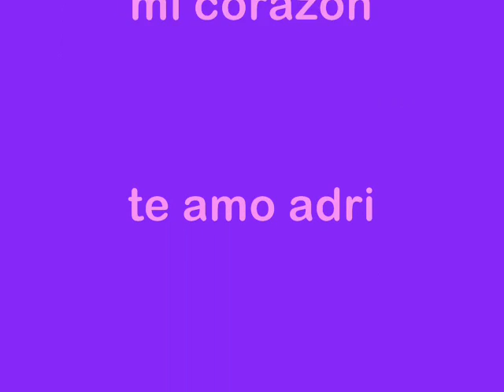da y adri- que fue